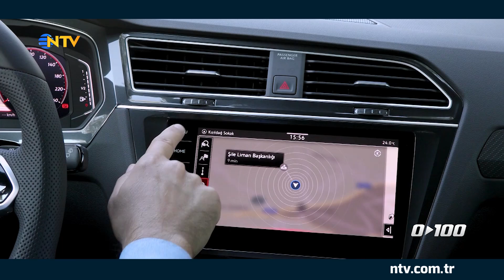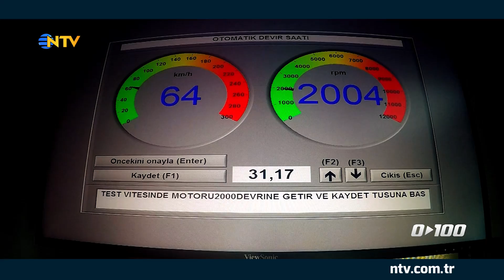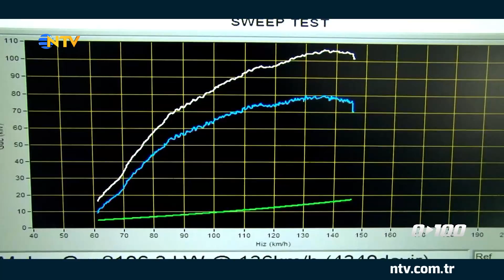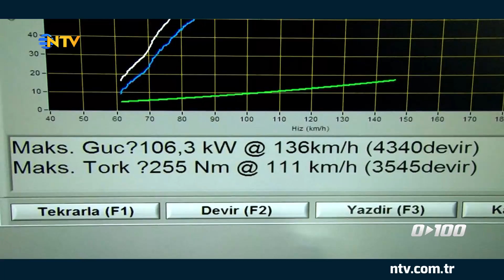0'dan 100'e (25 Ekim 2020)